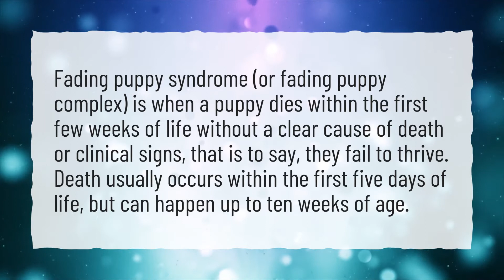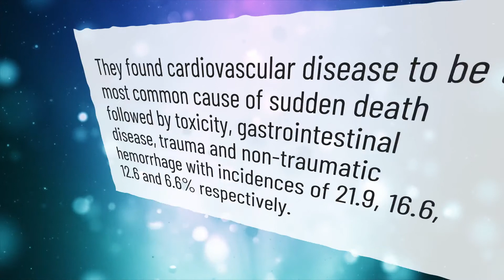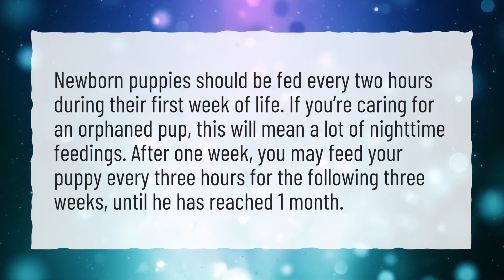Can a puppy survive fading puppy syndrome?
More About Fading Puppy Syndrome • Can a puppy survive fading puppy syndrome?